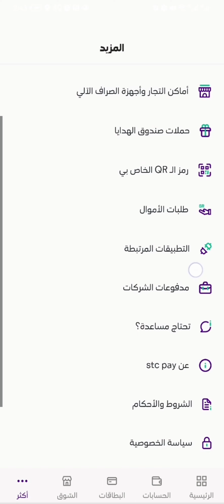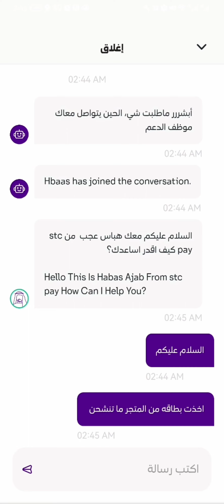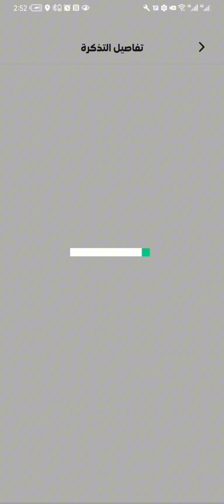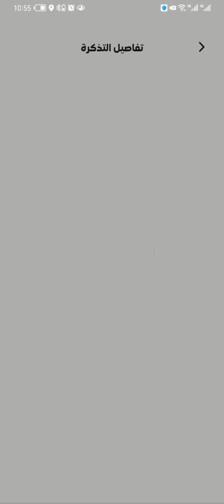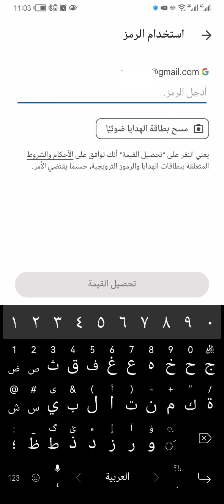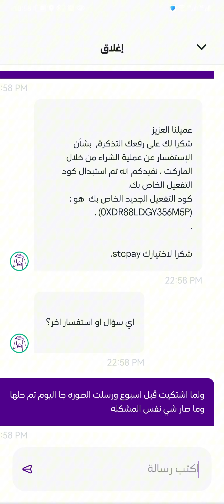نحتاج الى معلومات أكثر لتتمكن من تحصيل بطاقه الهدايا ( السبب والحل وطريقة الاسترجاع )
بطاقه قوقل ما تشحن
ليش ما تشحن بطاقة قوقل
شريت البطاقه من قوقل
بطاقة قوقل
حل مشكلة بطاقه قوقل
قوقل بلاي
ليش بطاقه قوقل
بطاقة هدايا تبع قوقل
تحصيل بطاقه هدايا
نحتاج لمعلومات أكثر لتتمكن من تحصيل بطاقه الهدايا
استرجاع بطاقه قوقل للمتجر
استرجاع بطاقة هدايا قوقل
استرداد بطاقة قوقل
بطاقة قوقل هدايا